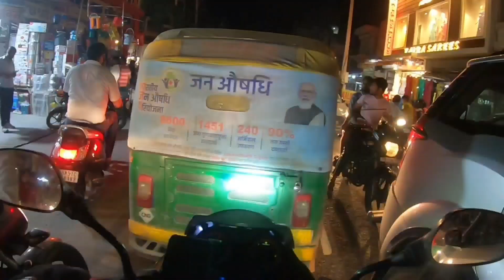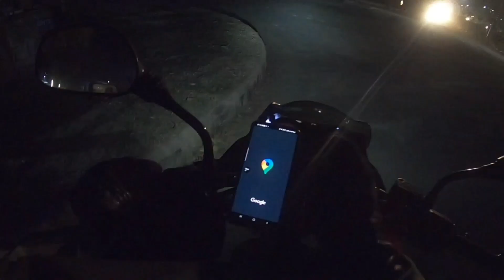Earning Rapido captain vs Ola Bike Taxi || Best Part Time Earning || Night Ride || Delhi NCR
How much can you earn from Rapido?
Is Rapido cheaper than Ola?
How much a Rapido driver earn in a day?
Rapido Captain earnings per km price
Rapido vs Ola
Rapido earnings delhi
Rapido earnings Delhi NCR
Ola Bike driver per km price
Rapido salary in kolkata
How much  Rapido bike taxi earn?
How much  Ola bike driver earn?